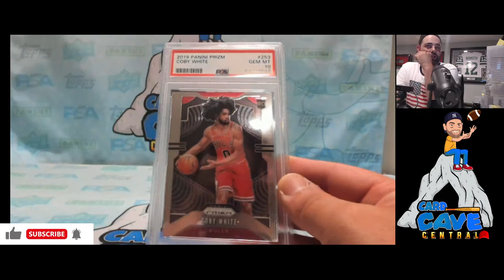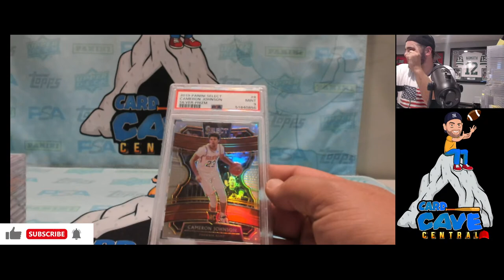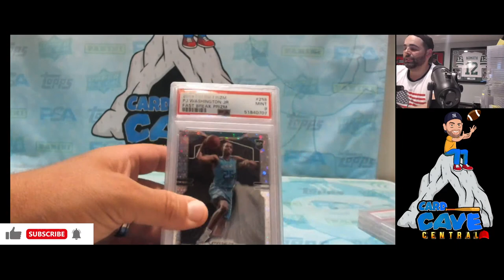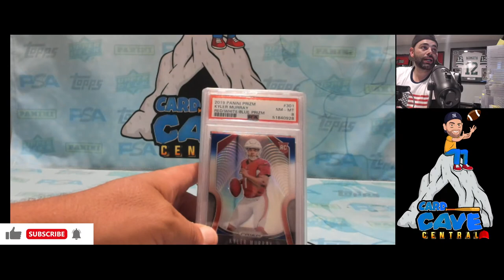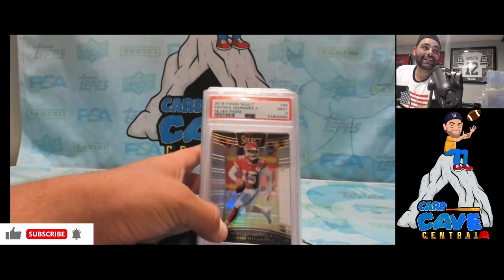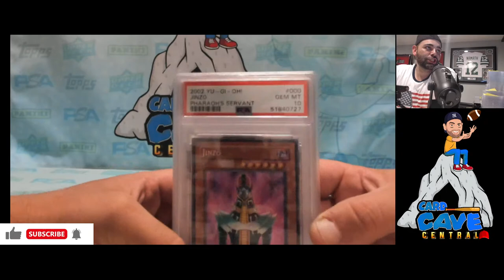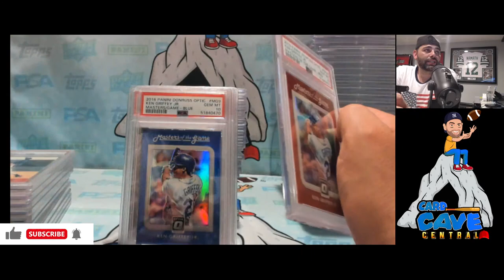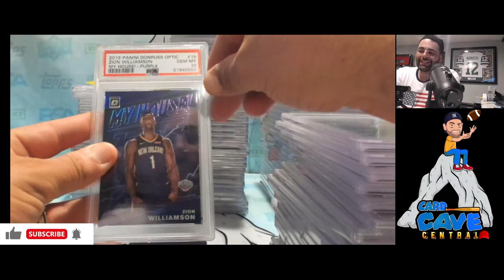1000 Plus Psa Return!!! Showcase!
JoinTheCave on fb!!!
Fun Community! Tons of breaks and psa group submissions!